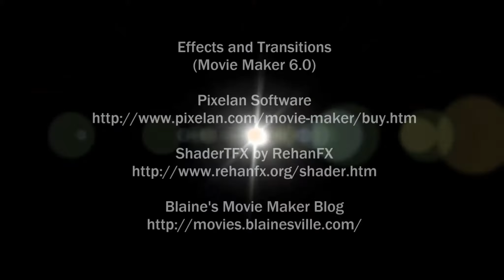Iracing Impractical Outlandish Ridiculous BUT Would Be FUN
Jimmie Johnson Spotter Pack
V 7.00

Video Cameras

DJI Go4 and Litchi Apps

Rexing V1 Dash Camera

Still Cameras

PolarPro Filters

TurnsPro Panning Head

Editing

Cyberlink PhotoDirector 10

Other Programs

by
NCH Software

Music

"Big Sky"
by
Silent Partner

Studio DaVeed
EST. 2016